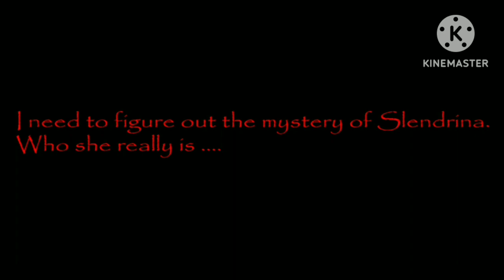House of Slendrina Horror full New Update gameplay (ios Android)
Horror game

Slendrina is back!
This time you need to find out the secret of Slendrina. You must explore her house and find out who she really is. But be careful. She is more evil than usual.